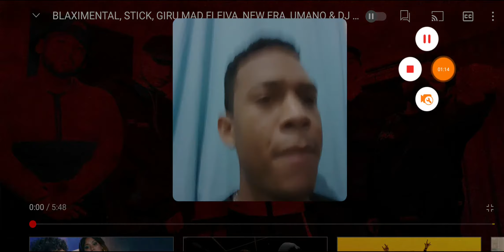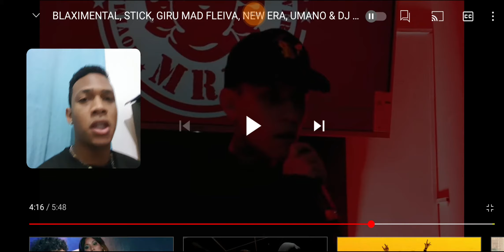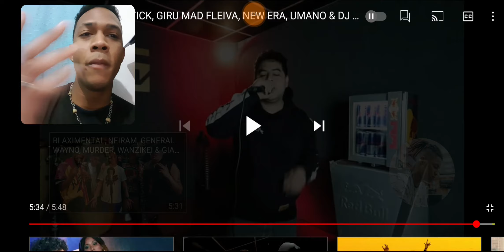BLAXIMENTAL, STICK, GIRU MAD FLEIVA, NEW ERA y UMANO ONESESH 6 Video reacción xsharlierxYT 🇩🇴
xsharlierx

sharlierYT

Sharlier

xsharlierxYT